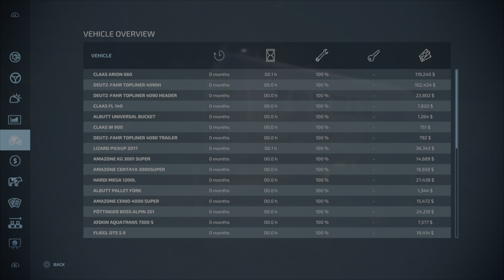FS22 New Map: European Countryside - Farming Simulator 22 - Playstation 5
Farming Simulator 22 - New Map - European countryside- Playstation 5.
New map for Farming Simulator 22 for all platforms. PC/Mac, Playstation and Xbox
Map made by : Zero Oitos
This Map tour is done on PS5.
What do we start with of fields, farmhouse, vehicles, equipment?
Are there animals, BGA, Sawmill, sellpoints,  production facilities?.
Slot count, and what does it looks like on Farm Manager.

NOTE: Now there is a New way of supporting the channel : "Thanks" button underneath the Video.